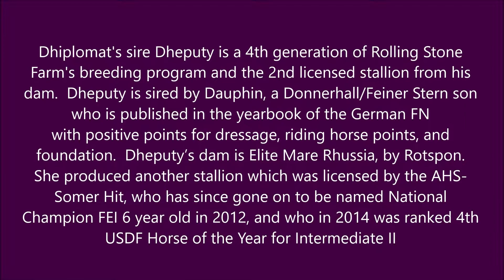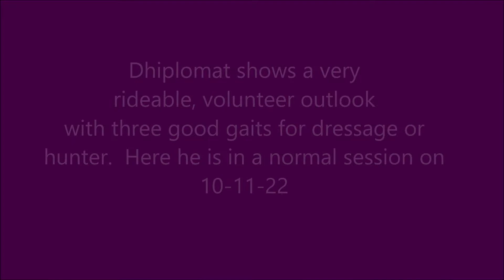Dhiplomat 2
Dhiplomat-
3 year old, 16.2 h Premium German
Oldenburg gelding by Dheputy
(Dauphin/Rotspon) out of Special
Premium Shusquehanna (Shakespeare
RSF/DeNiro) 10-12-22